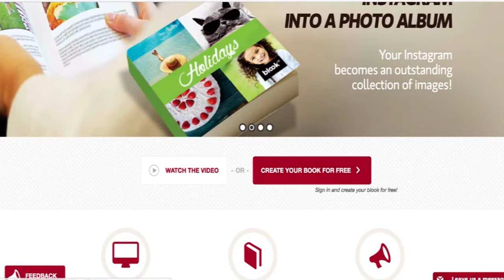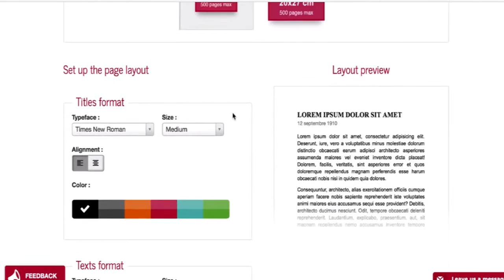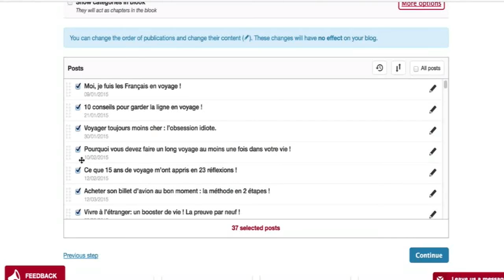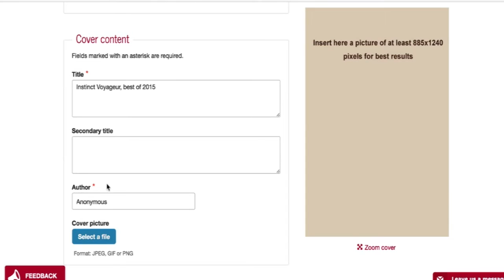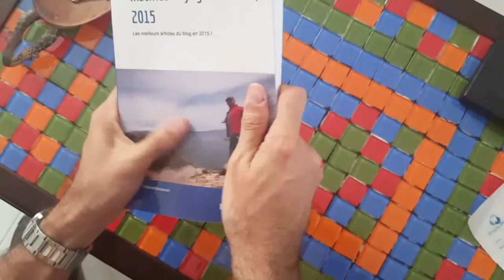imprimer le livre de votre blog !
Pourquoi ne pas imprimer le livre de votre blog ? Un best of par exemple ?

BlookUp le permet, et cela rapidement et en quelques clics !

L'impression du livre de votre blog est simple : j'ai testé pour vous en imprimant le best of 2015 de mon blog.

Partenaire de cette vidéo.

✔ Sur Snapchat, le off du blog, le quotidien d’un blagueur voyage et digital nomade
(Rien de sera pris au sérieux) :
ID : FabriceDubesset

▬ Qui suis-je ?  ▬
Je m’appelle Fabrice Dubesset, auteur du blog Instinct Voyageur, depuis 2010.
Le voyage occupe une grande place dans ma vie depuis plus de 15 ans.
Digital nomade, je vis et voyage l’essentiel de l’année.